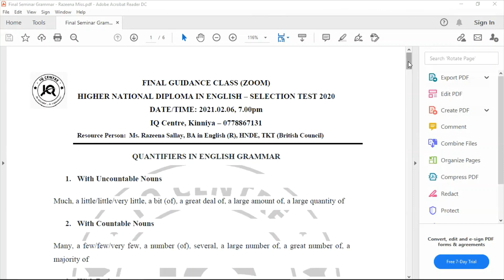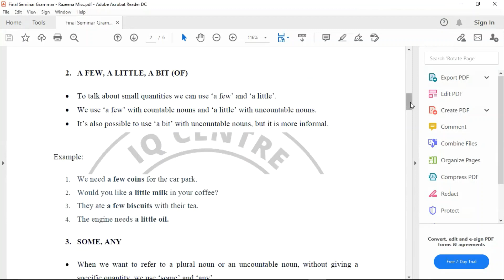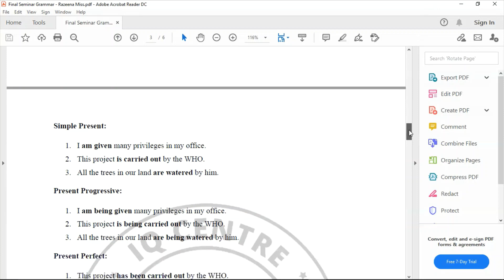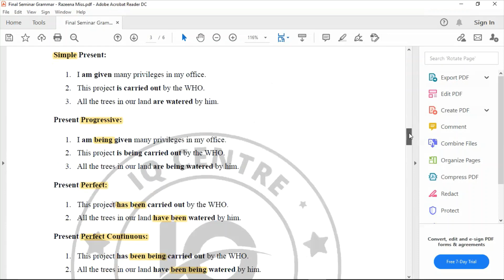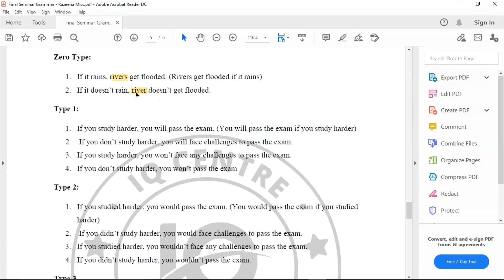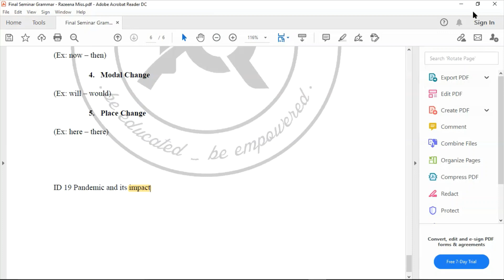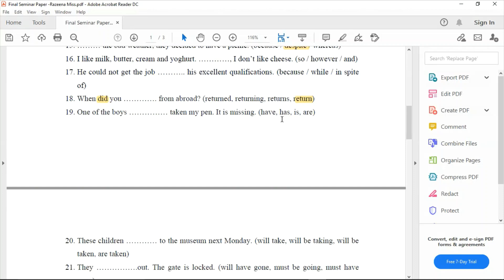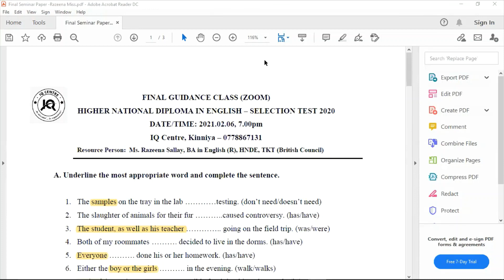HND ENGLISH SELECTION TEST | PAST PAPER GUIDANCE IN SINHALA MEDIUM - 03 (සිංහල) | IQTEACHER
HND ENGLISH SELECTION TEST | PAST PAPER GUIDANCE IN SINHALA MEDIUM - 03

RESOURCE PERSON:
Razeena Mallay
HNDE, BA in English (r)

1. Guidance 01: shorturl.at/ilyAZ
2. Guidance 02: shorturl.at/BDV17

Happy Learning!!